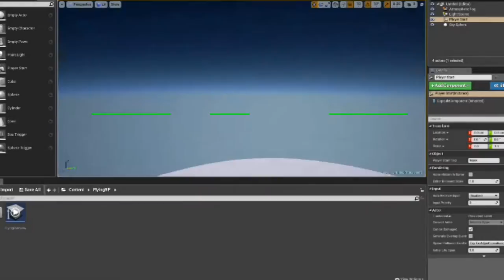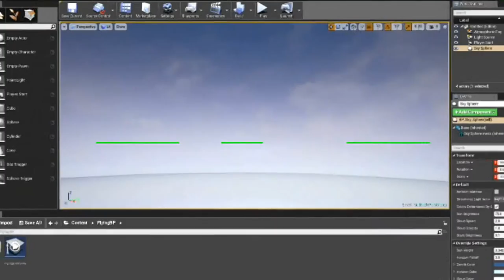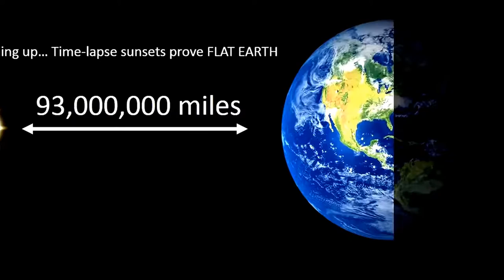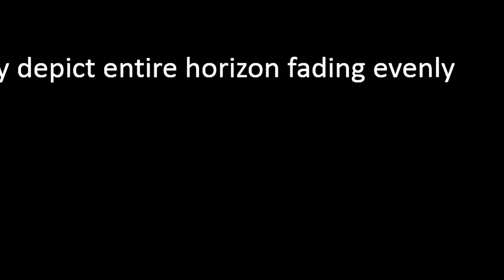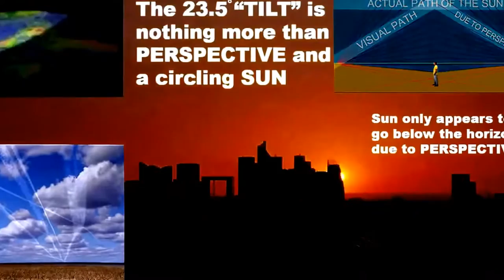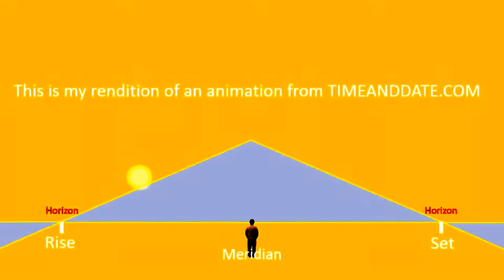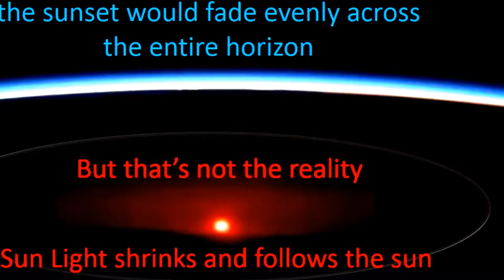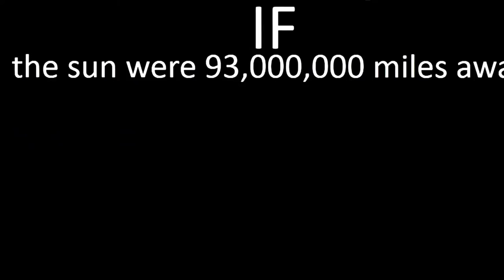YOU NEED TO SEE THIS, PROOF OF A FLAT EARTH!! FULL DOCUMENTARY - FLAT EARTH TEACHER